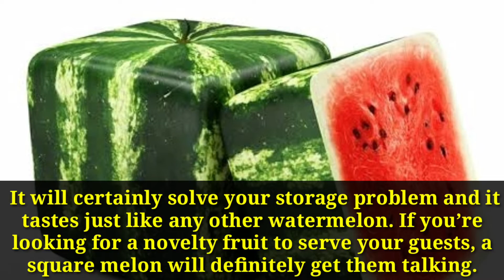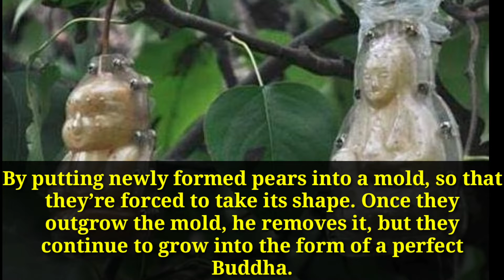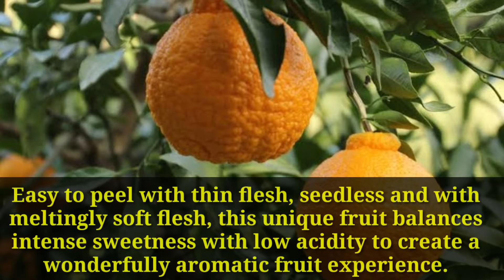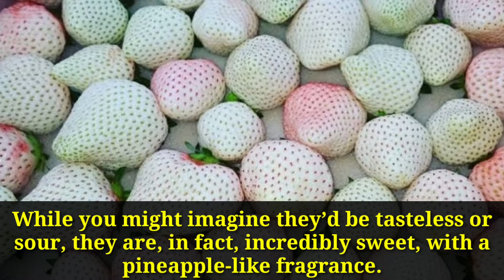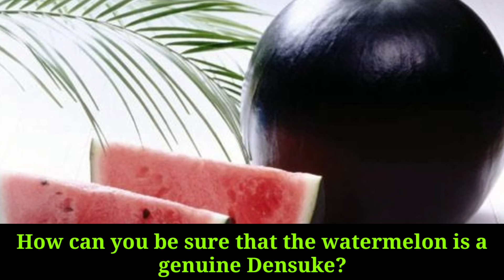Most Expensive Fruits Of World - Won't Believe Prices - Ranges to 3600 $ - Mobeen World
for Advertisement kindly email on